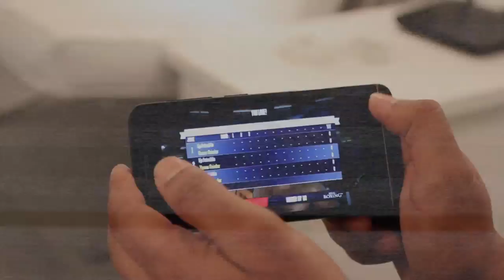NVIDIA Tegra 4i gaming with Wiko WAX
NVIDIA Tegra 4i gaming with Wiko WAX by Sridhar Ramaswamy for SlashGear